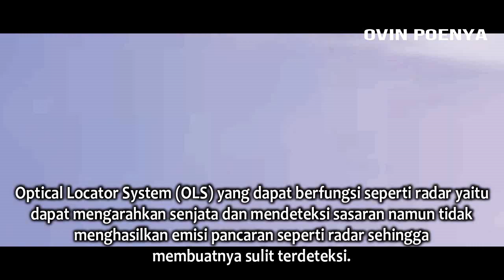Muantap!! Rusia Beri Diskon Untuk Pembelian Jet Tempur Mig-35 Fulcrum